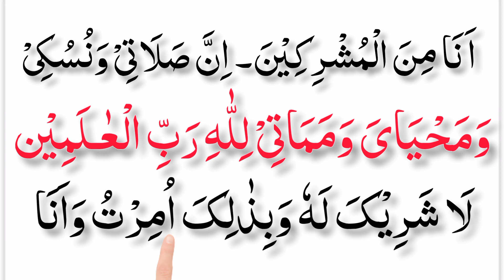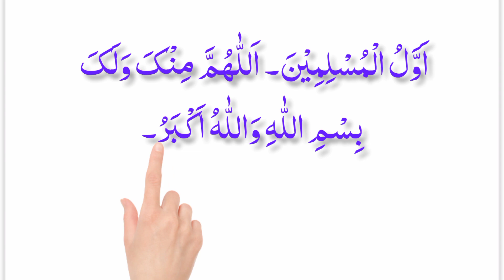Qurbani ka janwar Zibah karne ki Dua | Dua with Arabic text beautiful recitation| Full HD Dua| Duaen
. Our video content are following

Qurbani ka janwar Zibah karne ki Dua
Qurbani ki Dua
quraani Wazaif
qurbani ke fazail
Quran ki Barkaat